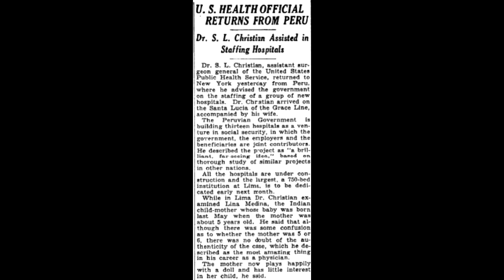La Increible Historia De Lina Medina.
Lina medina era una niña normal, hasta que a los 5 años quedo embarazada.. su caso aun sige siendo un misterio..